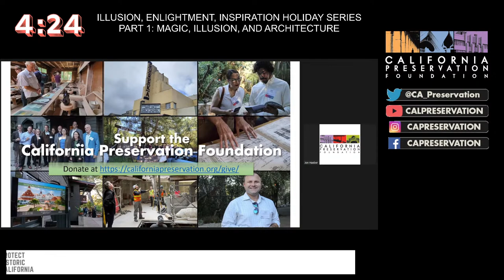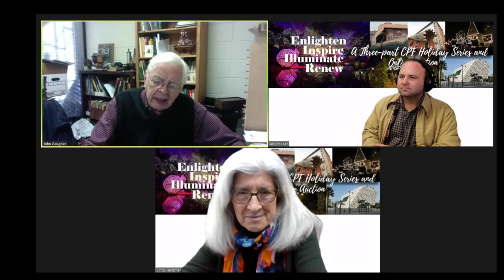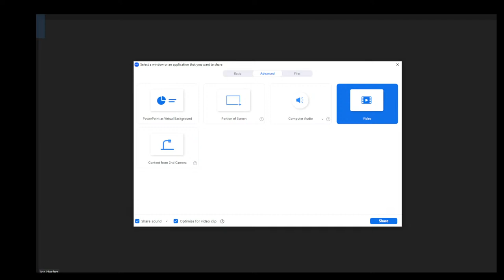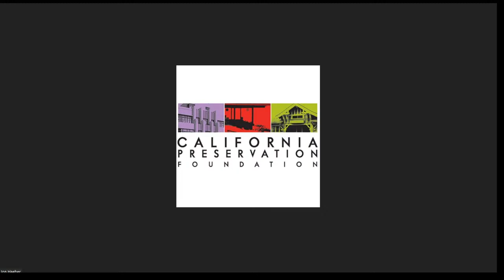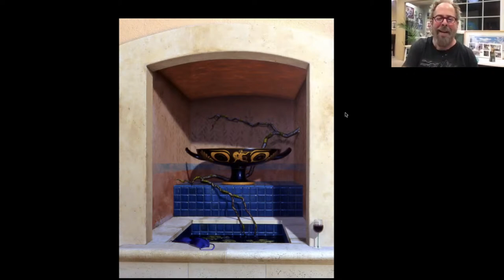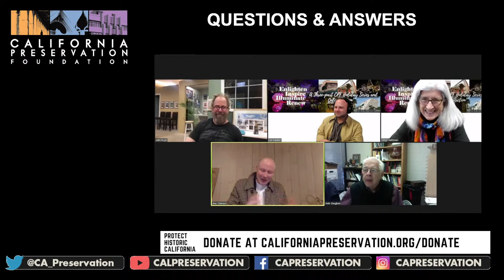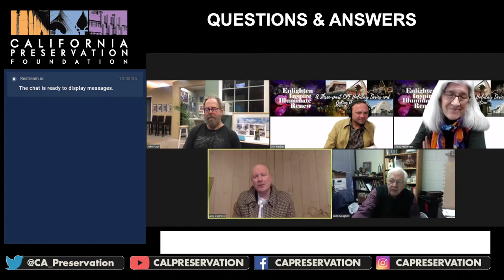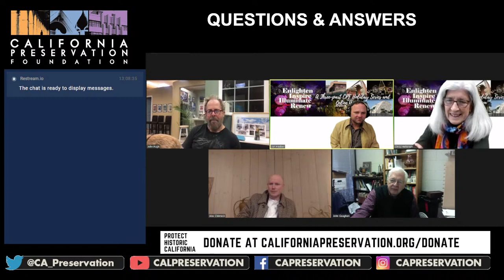Art and Illusion, Architecture and Stagecraft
Internationally recognized artists, designers, and magicians will speak, including: John Gaughan, historian of magic and long-time producer of some of the world's top illusions; London based artist, Alex Chinneck, whose work "bends reality" through design interventions in the existing built environment; and John Pugh, a prolific mural artist who has completed many commissions in California on historic buildings and beyond.